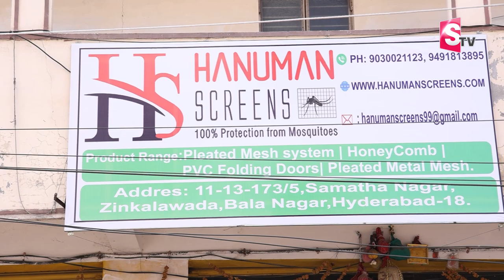Hanuman Screens Home Interiors Decors | Mesh Doors | Mosquito Mesh Dealers | Windows Mesh | SumanTV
Watch► Hanuman Screens Home Interiors Decors | Mesh Doors | Mosquito Mesh Dealers | Windows Mesh | SumanTvDaily